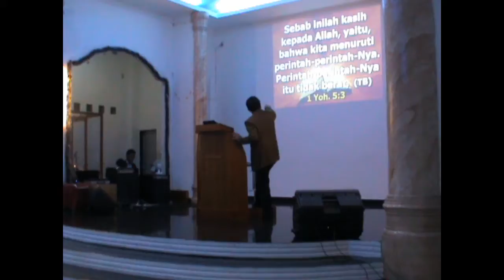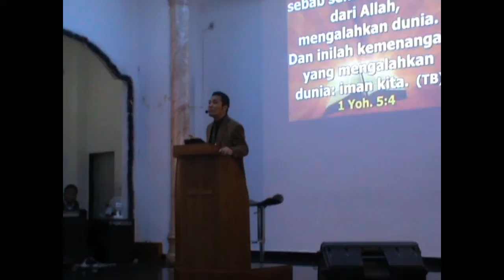Khotbah Thamrin Simanjuntak Zaitun Ministry : Perkataan Kesaksian yang menghancurkan Pendakwa kita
Khotbah Thamrin Simanjuntak dalam ibadah Pendalaman Alkitab pada hari Kamis, 15 September 2016 di Zaitun Ministry  tentang Perkataan Kesaksian yang menghancurkan Pendakwa kita dalam topik Mezbah Hidup yang harus dibangun.